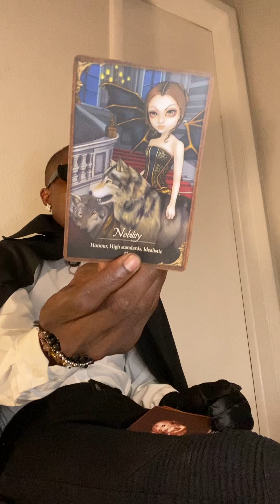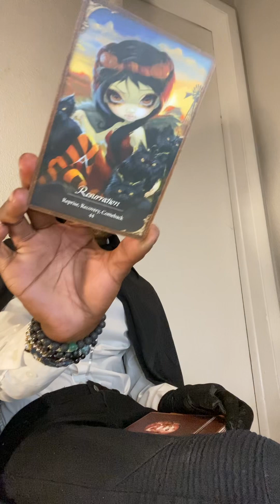CAPRICORN ♑️ YOU HAVE BEEN WAITING FOR THIS BREAKTHROUGH THIS IS FINALLY HAPPENING 🫣